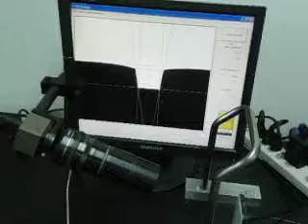Machine Vision - Aptura Machine Vision Solutions - Head Rest Tube Inspection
Vision system inspects the Stop groove cut into the tube. Measures Depth, Width, and Angles. The stop groove keeps the head rest from coming off the seat in a crash.